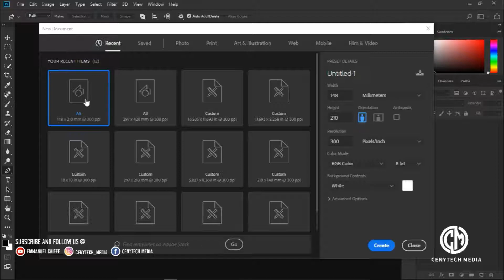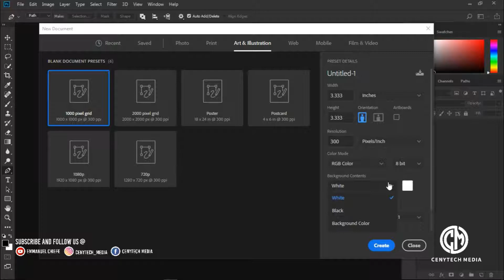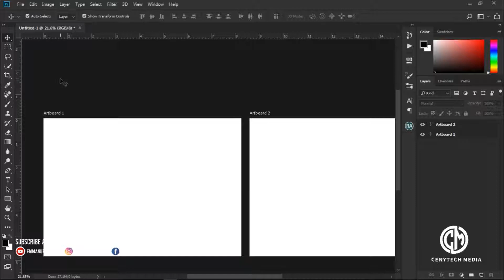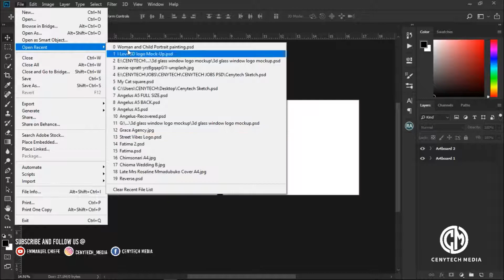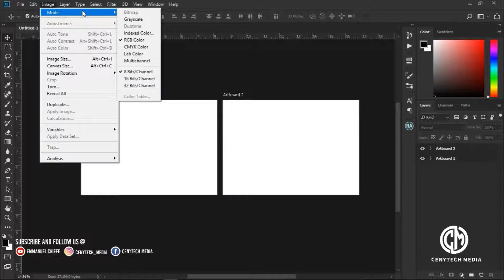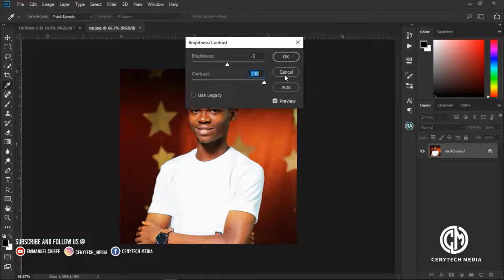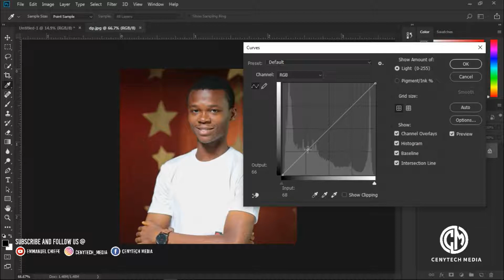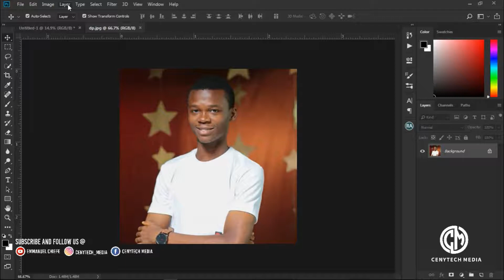Intro to Adobe Photoshop_Beginners Tutorials Part 1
Thanks

Checkout for part 2